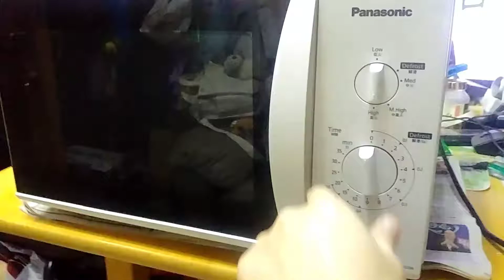Panasonic微波爐 搞掂